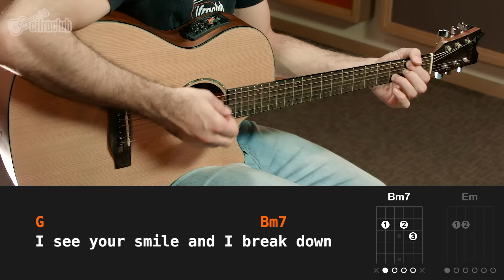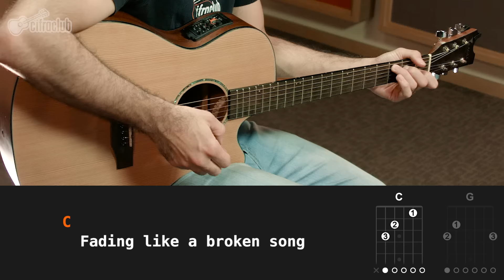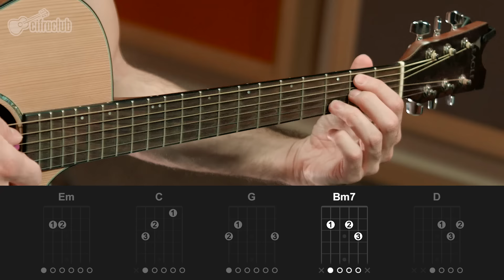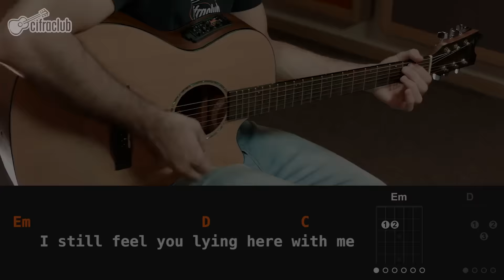Echoes of Love - Jesse e Joy (aula de violão simplificada)